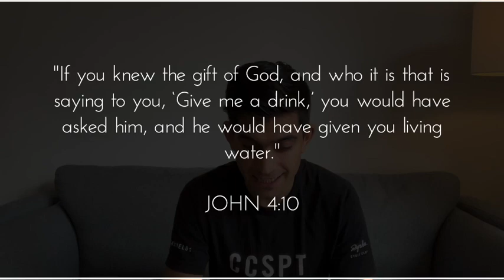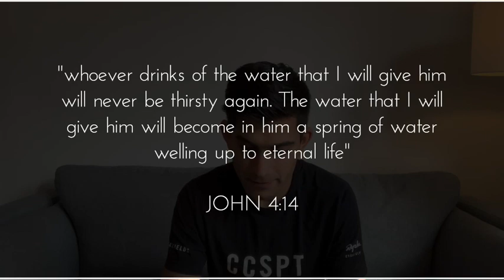Liberti Weekly Devotional 26 October 2020